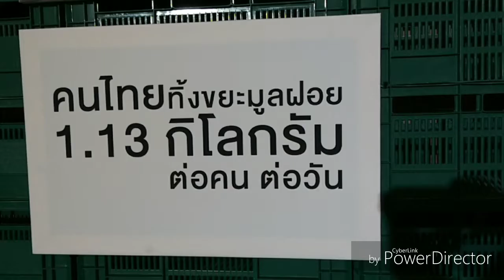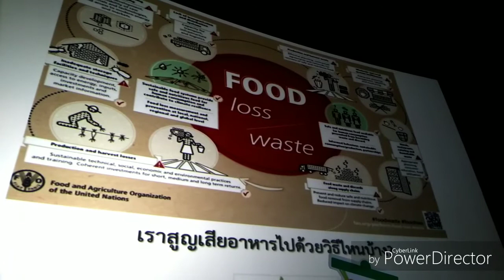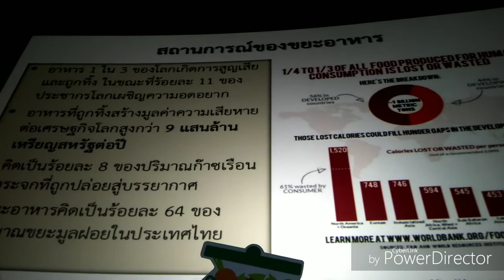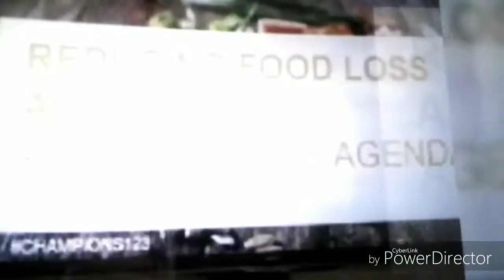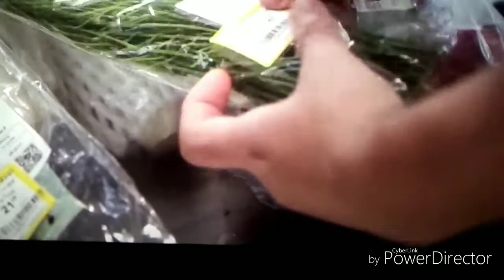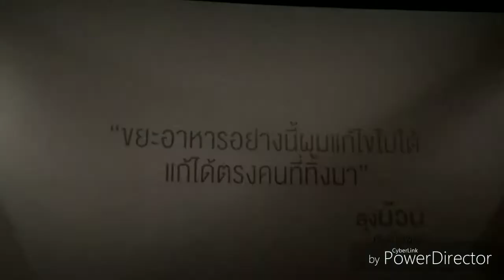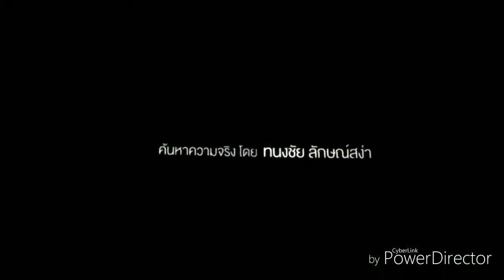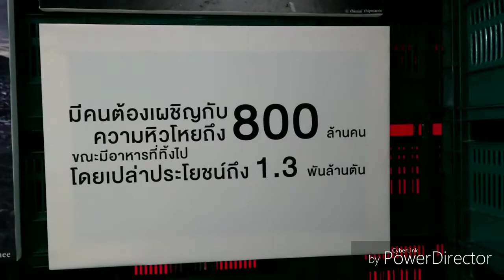เทสโก้โลตัสปฐมฤกษ์เปิดตัวสารคดีสั้นวิกฤติขยะอาหารในไทยรณรงค์ทุกภาคส่วนช่วยลดขยะอาหาร#ตั้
เทสโก้ โลตัส ปฐมฤกษ์เปิดตัวสารคดีสั้นตีแผ่วิกฤติขยะอาหารในไทย รณรงค์ทุกภาคส่วนช่วยลดขยะอาหาร หลังบริจาคอาหารที่ร้านจำหน่ายไม่หมดทุกวัน

20 มีนาคม 2561 – หลังจุดกระแสลดวิกฤติขยะอาหารโดยการเป็นธุรกิจค้าปลีกรายแรกและรายเดียวในประเทศไทยที่ได้ประกาศเจตนารมณ์ไม่ทิ้งอาหารที่ยังรับประทานได้ด้วยการบริจาคอาหารที่จำหน่ายไม่หมดในแต่ละวันให้ผู้ยากไร้ เทสโก้ โลตัส เดินหน้ารณรงค์แก้ปัญหาขยะอาหารอย่างต่อเนื่องด้วยการเปิดตัวภาพยนตร์สารคดีสั้น วิกฤติขยะอาหาร: ความจริงที่กลืนไม่เข้า คายไม่ออก (Food Waste: an Unpalatable Truth) ตีแผ่ปัญหาที่สังคมไทยยังไม่รับรู้ เตรียมฉายในโรงภาพยนตร์ทั่วประเทศและเปิดให้ดาวน์โหลดฟรี พร้อมจับมือ NGO และนักวิชาการร่วมหาทางออก

นางสาวสลิลลา สีหพันธุ์ รองประธานกรรมการฝ่ายกิจการบรรษัท เทสโก้ โลตัส กล่าวว่า “กลุ่มเทสโก้ ได้ประกาศเจตนารมณ์ในการช่วยให้โลกบรรลุเป้าหมายการพัฒนาที่ยั่งยืน (Sustainable Development Goal) ข้อที่ 12.3 ว่าด้วยการลดขยะอาหารของโลกลงครึ่งหนึ่งในระดับค้าปลีกและผู้บริโภคภายในปี พ.ศ. 2573 โดย มร. เดฟ ลูอีส ประธานเจ้าหน้าที่บริหารกลุ่มเทสโก้ ได้เป็นประธานกลุ่ม Champions 12.3 ซึ่งเป็นคณะทำงานที่รวบรวมผู้นำจากหลายสาขาทั่วโลกร่วมกันลดการสูญเสียและขยะที่มาจากอาหาร ส่วนในประเทศไทย เทสโก้ โลตัส ก็ได้ประกาศเจตนารมณ์ในการเป็นผู้นำลดปริมาณขยะอาหาร โดยลดการสูญเสียและทิ้งอาหารตลอดห่วงโซ่อุปทาน และบริจาคอาหารที่จำหน่ายไม่หมดในแต่ละวันที่ยังมีคุณภาพดีให้แก่ผู้ยากไร้ไปแล้วรวมทั้งหมดกว่า 1,200,000 มื้อ ปัจจุบันร้านค้ารูปแบบไฮเปอร์มาร์เก็ตของเทสโก้ โลตัส ทั้ง 24 แห่งในกรุงเทพฯ และปริมณฑล รวมถึงในอีก 9 จังหวัดทั่วประเทศ บริจาคอาหารที่จำหน่ายไม่หมดในแต่ละวันเพื่อนำไปแจกจ่ายหรือปรุงเป็นมื้ออาหารให้แก่ผู้ยากไร้ ส่วนอาหารที่รับประทานไม่ได้แล้วจะถูกแปรสภาพเป็นปุ๋ยอินทรีย์เพื่อนำมาใช้ในการเกษตรต่อไป”

“นอกจากการลดการสูญเสียและการทิ้งอาหารที่ยังรับประทานได้ภายในการดำเนินธุรกิจของเราเองแล้ว เทสโก้ โลตัส ตระหนักดีว่าปัญหาขยะอาหารเป็นปัญหาที่จำเป็นต้องได้รับความร่วมมือจากทุกภาคส่วน ไม่ว่าจะเป็นภาครัฐ ภาคเอกชน และภาคประชาชน ในการแก้ไขอย่างเป็นรูปธรรม จึงได้จัดทำสารคดีสั้นเรื่อง วิกฤติขยะอาหาร: ความจริงที่กลืนไม่เข้า คายไม่ออก (Food Waste: an Unpalatable Truth) ขึ้น เพื่อสร้างการรับรู้ในวงกว้าง เนื่องจากการสำรวจความคิดเห็นของผู้บริโภคพบว่า คนไทยยังไม่มีความตื่นตัวเกี่ยวกับปัญหาขยะอาหารมากนัก รวมทั้งไม่ทราบว่าขยะอาหารมีผลกระทบอันใหญ่หลวงในทุกมิติ ทั้งด้านเศรษฐกิจ สังคม และสิ่งแวดล้อม เราหวังว่าสารคดีสั้นเรื่องนี้พร้อมทั้งแคมเปญประชาสัมพันธ์ จะช่วยรณรงค์ให้ทุกภาคส่วนรับรู้และมีความเข้าใจเกี่ยวกับวิกฤติขยะอาหารมากขึ้น อันจะนำไปสู่การร่วมมือกันบริโภคอาหารอย่างรับผิดชอบมากขึ้นและลดการทิ้งอาหารโดยไม่จำเป็น ทั้งนี้ ได้จัดฉายสารคดีรอบปฐมฤกษ์ขึ้นในโรงภาพยนตร์ 4DX เพื่อนำทุกท่านออกเดินทางสู่ภูเขากองขยะที่คนไทยทุกคนมีส่วนช่วยกันสร้างขึ้นมา และจะทำการฉายสารคดีสั้นเรื่องนี้ในโรงภาพยนตร์เมเจอร์ซีนีเพล็กซ์ในสาขาของเทสโก้ โลตัสอีก 22 แห่งทั่วประเทศ รวมทั้งเปิดโอกาสให้ประชาชนทั่วไป หน่วยงานการศึกษา ภาครัฐ เอกชน สามารถรับชม เผยแพร่ และดาวน์โหลดสารคดีเรื่องนี้ได้ฟรีที่

ข้อมูลจากกรมควบคุมมลพิษ พบว่า ปริมาณขยะมูลฝอยในประเทศไทยเพิ่มขึ้นอย่างต่อเนื่อง โดยประชากรไทย 1 คน สร้างขยะมูลฝอยเฉลี่ยคนละ 1.13 กิโลกรัมต่อวัน โดยในปี 2560 มีขยะมูลฝอยเกิดขึ้นประมาณ 27.4 ล้านตัน เพิ่มขึ้นจากปี 2559 ที่มีปริมาณ 27.06 ล้านตัน ในขณะที่ความสามารถในการกำจัดขยะของประเทศไทยไม่สามารถกำจัดขยะได้ทั้งหมด และยังพบด้วยว่า 42% ของขยะมูลฝอย ถูกกำจัดอย่างไม่ถูกวิธี นำไปสู่ปัญหาด้านสิ่งแวดล้อมตามมา โดยในปัจจุบัน ประเทศไทยยังไม่มีการวัดปริมาณขยะอาหาร